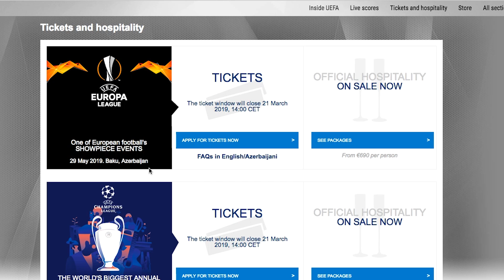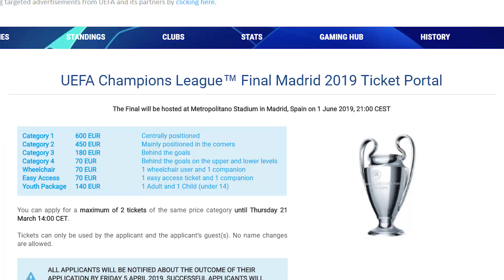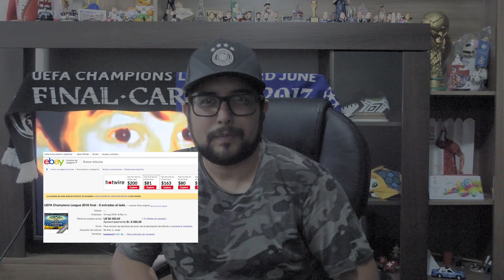Cómo Conseguir Entrada Para la Final de la UEFA Champions League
En este video te cuento 6 alternativas para conseguir entrada para la Final de la UEFA Champions League en Madrid!

También puedes seguirme en Instagram como @viajerofc y Facebook como Viajero Fútbol Club ;)